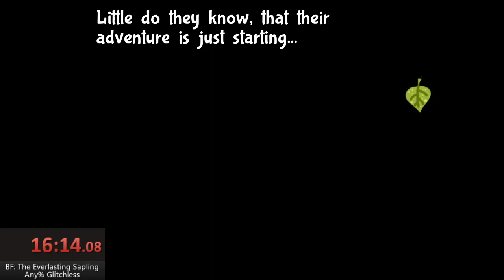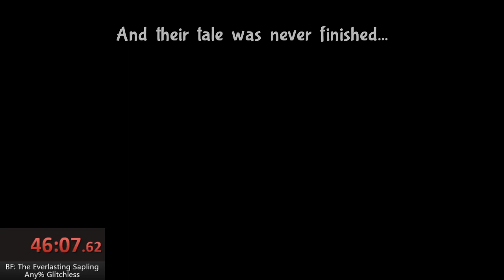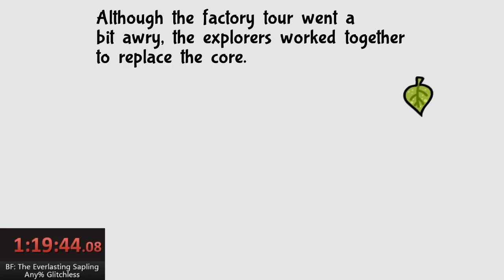Bug Fables Glitchless Speedrun in 3:05:44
For my first ever timed run.. this was pretty good! BUT there are so many things I've messed up on. it's going to get better from here!

List of mistakes:

Seedling encounter: 3:22
Cant aim my ice: 10:40
Missed Icefall: 22:13
Didn't heal before Chomper battle: 32:30
Golden hills acornling: 42:37
Vegu Death: 45:50
Caravan Icefall misses: 55:00
Forgetting to taunt: 1:08:56
Ahoneynation Icefall miss: 1:13:31
T2 of B33 I did Tornado instead of Hurricane: 1:16:40 (somehow lived)
Bandit Encounter: 1:30:54
I completely forgot how bandit Hideout worked: 1:33:18
Another encounter: 1:35:46
Hit the psiscorp instead of Dune: 1:40:04
Rocks make me go Squish: 1:44:43 & 1:45:11
krawler encounter at 1:45:48
Missed my chance to T1 Wardens: 1:48:06
Missed icefall on Leafbugs (Bless maki): 2:01:39
Silly Leafbug Encounter: 2:02:44
i'm... so glad i saved: 2:13:48
Spikes Hurt: 2:35:23

... i got a lot to improve